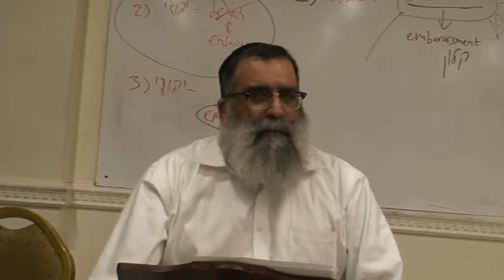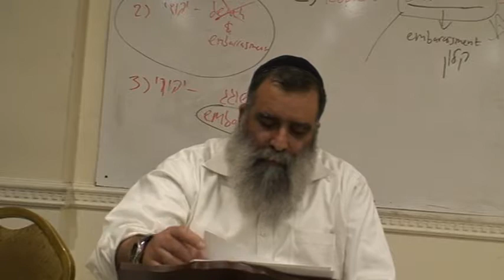Spiritual Growth Through Parashat Chukat 2017